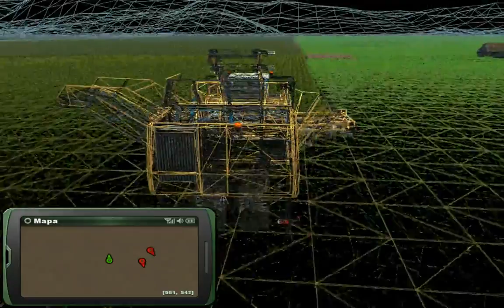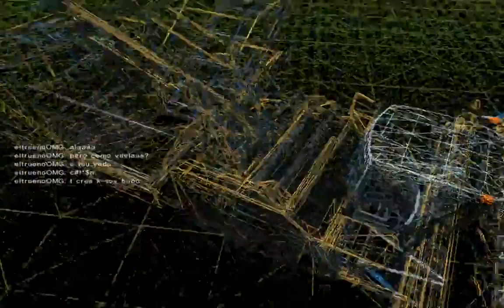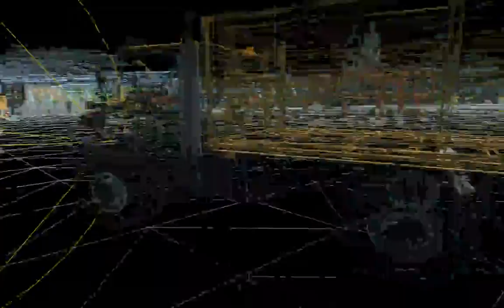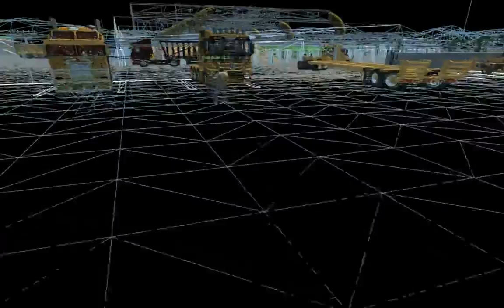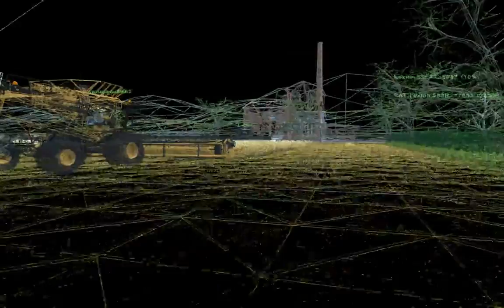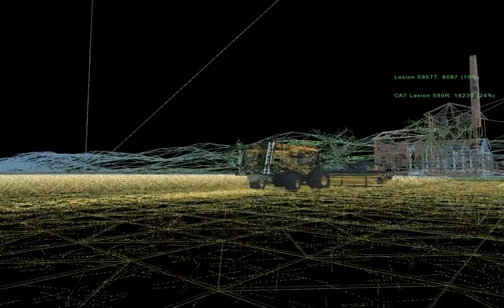Farming Simulator 2013 online Parte 30 - LOS GRANDES TERRENOS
si quieres hablar con migo por
Para poder jugar en el server entra